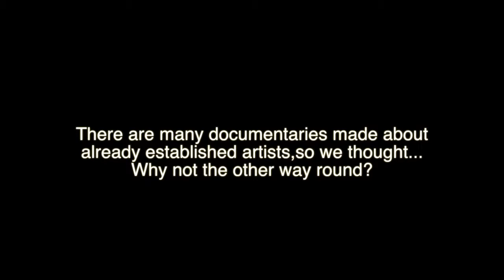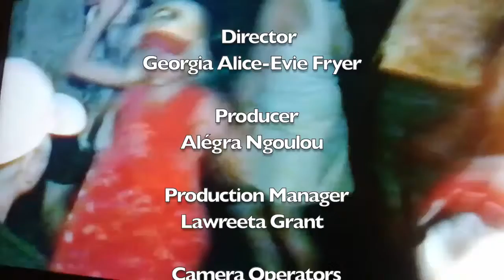THE RISE UP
Short documentary about a 'rising artist'.